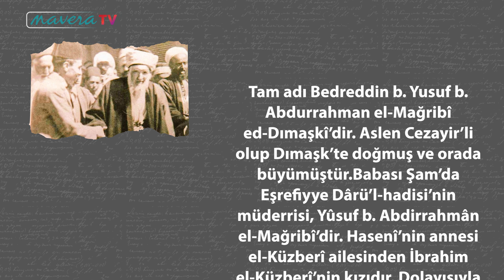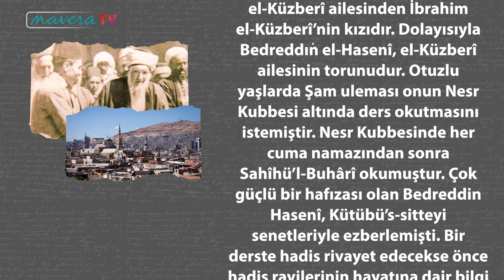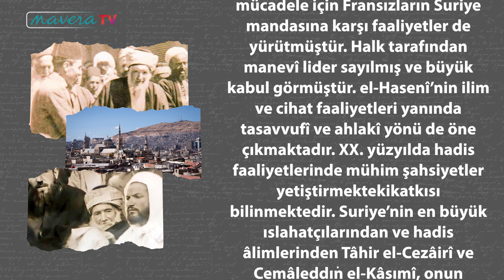13 AĞUSTOS 1935 : BEDREDDİN EL HASENÎ’NİN VEFATI (ALİM)